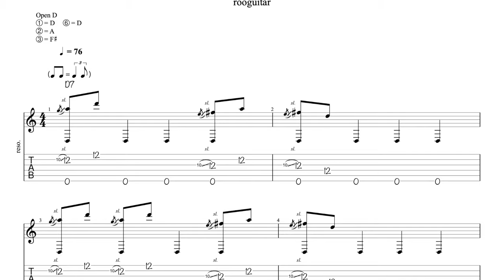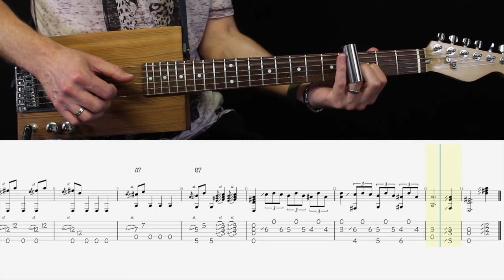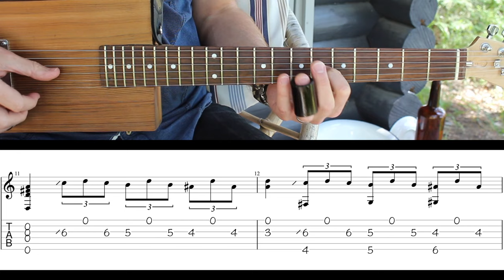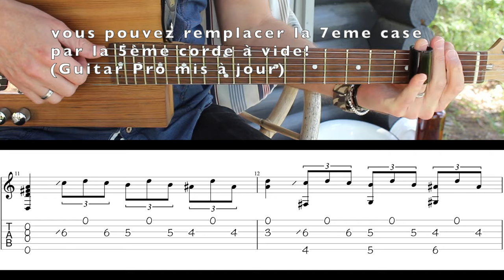VIEUX BLUES bien ROOTS au SLIDE ! (tabs +tuto)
ACCORDAGE GUITARE:
1 D
2 A
3 F#
4 D
5 A
6 D
Cette vidéo vous a aidé? 🤠

Introduction blues 0:00
Bon à savoir 2:38
Comment se servir du Bottleneck à 4:57
Exercice Slide débutant 6:34
Blues Roots TABLATURES 8:42
Tuto 9:30